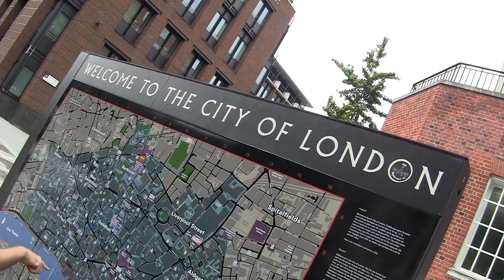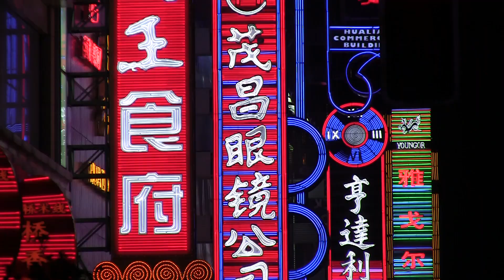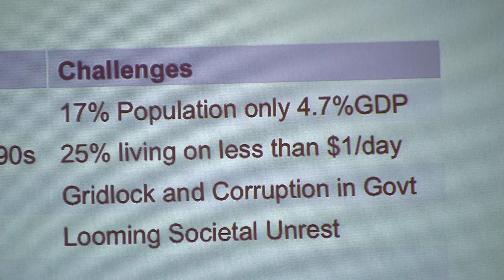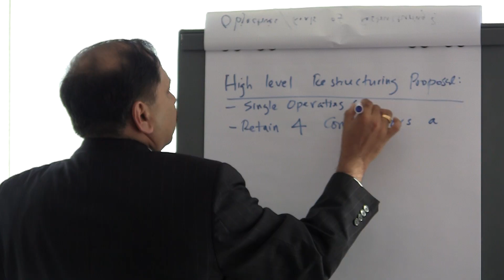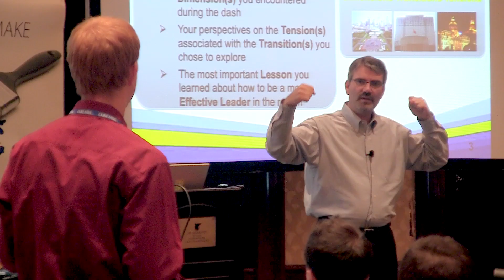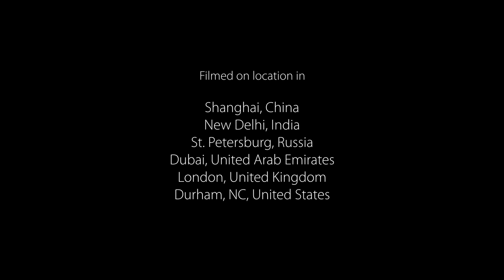Embedded and Connected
What is it like to be in one of Duke's two global MBA programs - the Cross Continent MBA or the Global Executive MBA?  By embedding within vital economic regions of the world and connecting to the businesses and issues that affect the world, Fuqua is rethinking the boundaries of what it means to be a business school.